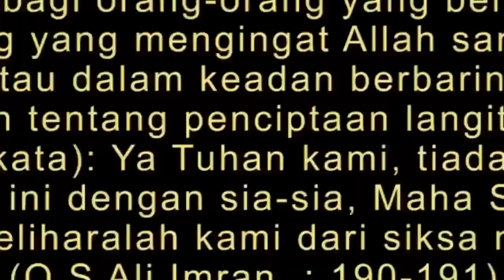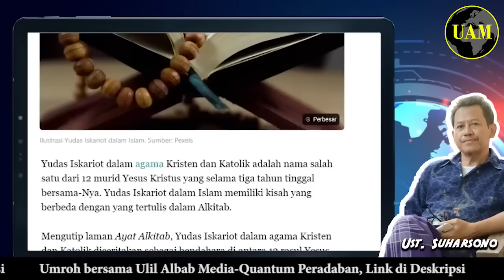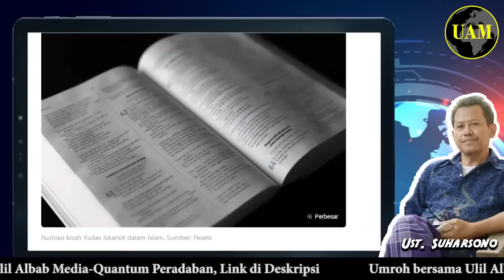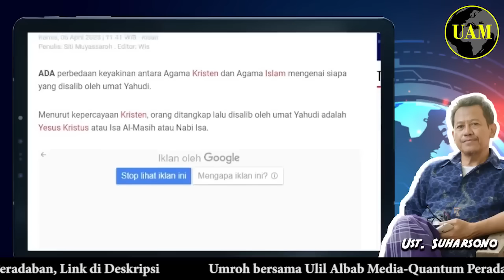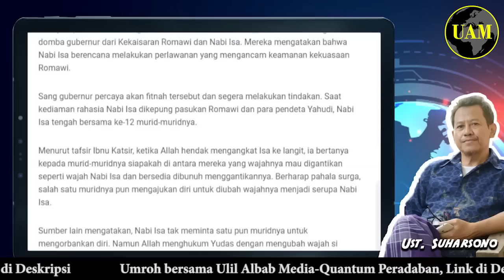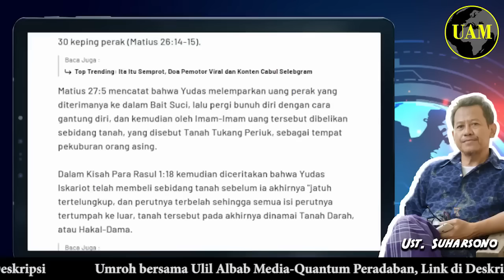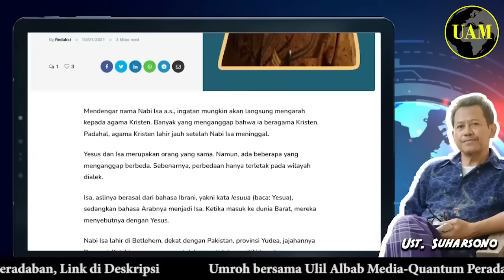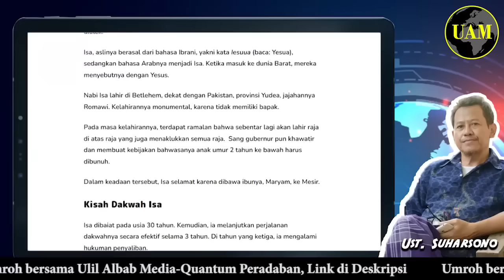Kristen Nge-Ruqyah ...!! Atas Nama Jesus, Keluar Kamu Jin. Dibalas: Eh Kamu Sembah Yudas...?!